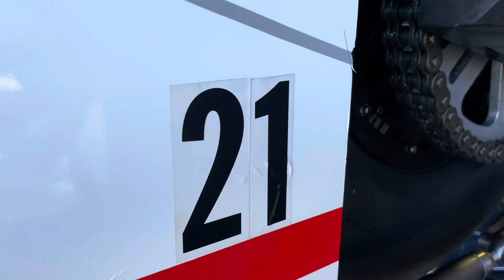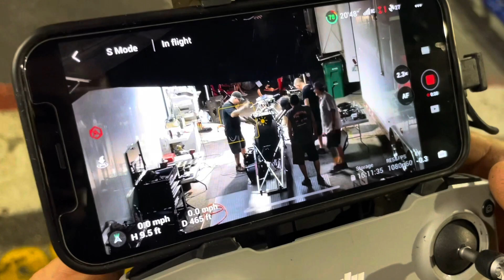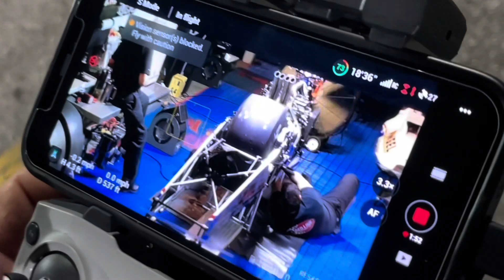Racing Legend DISRESPECTED?!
Motorcycle drag racing legend Larry “Spiderman” McBride avoided a Top Fuel Drag bike crash and fail when a block was thrown at him on top end, but was then stunned as he showed up at his first Mid West Drag Racing and was told he must remove the No. 1 from his Top Fuel Motorcycle, to allow Mitch Brown, who won the 2020 Top Fuel Motorcycle title to run the prestigious number. Being that the 2020 title was dubious, with Brown scoring points for showing up at an event he knew no one was going to, there was not a 2021 champion, and this being the start of a brand new series the Nitro Motorcycle legend McBride, who had won 20 titles and holds the national records by a wide margin, assumed he would be clear to run his longtime number. Instead he was told he could not race his world record holding Top Fuel Drag Bike is getting did not change his number, which drew the ire of the legendary Spiderman. Was it the right call? Enjoy this inside drag racing coverage from World Wide Technology Raceway Park.